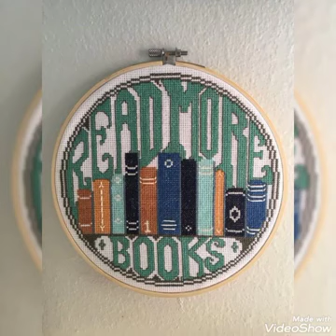beautiful hand embroidery latest patterns